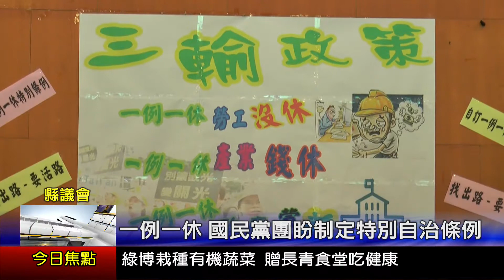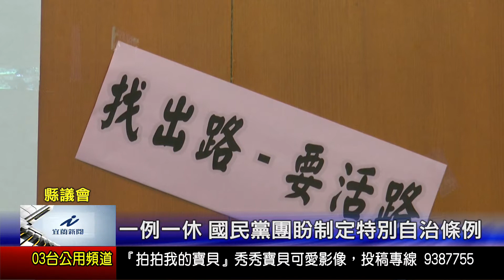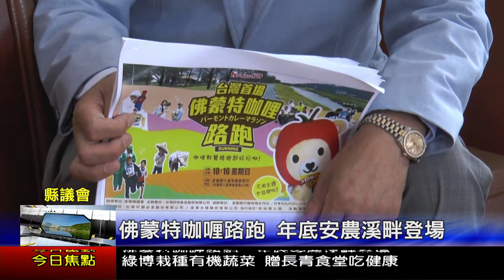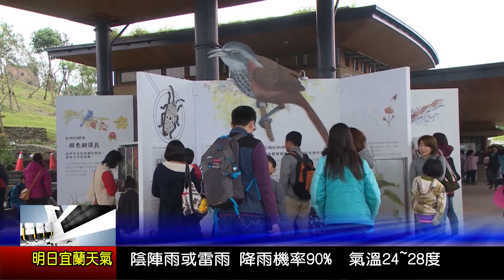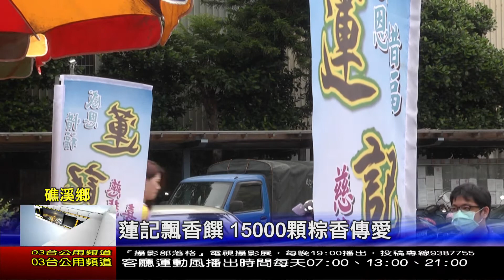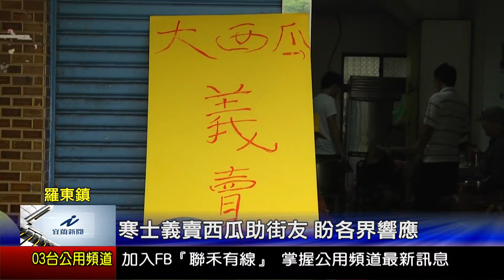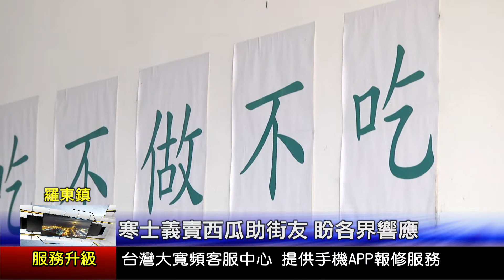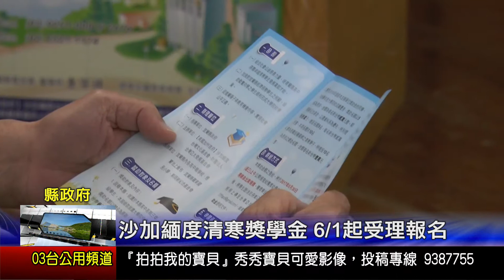宜蘭新聞 1060512 HD播出